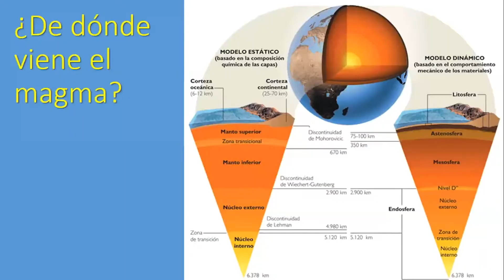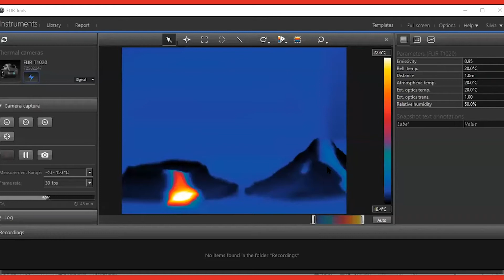GalapagosInfinito | Misión Volcanes de lava y chocolate